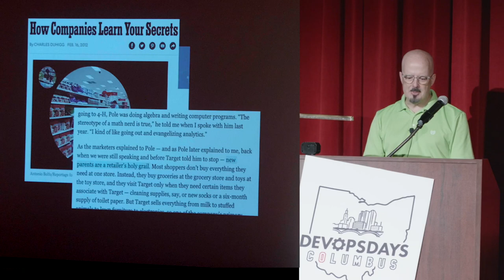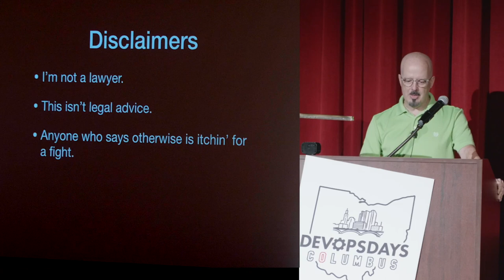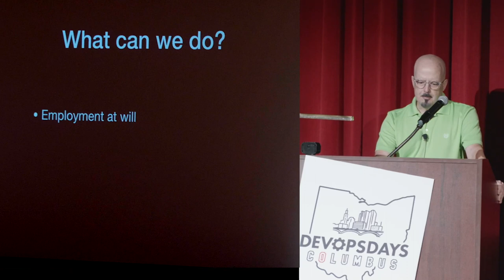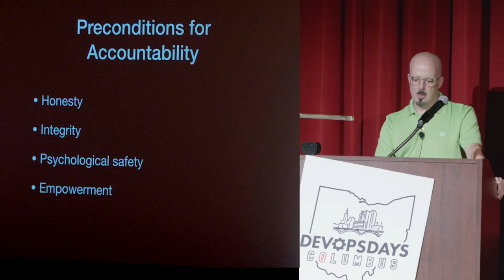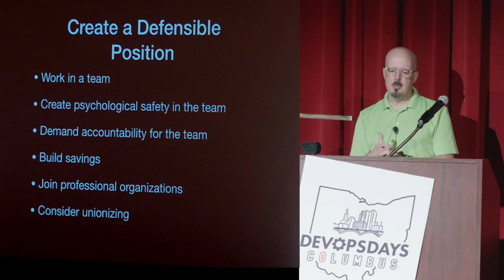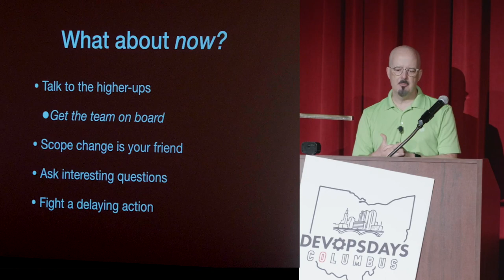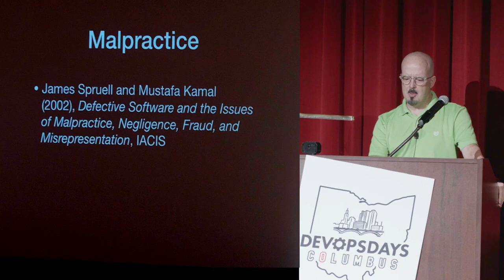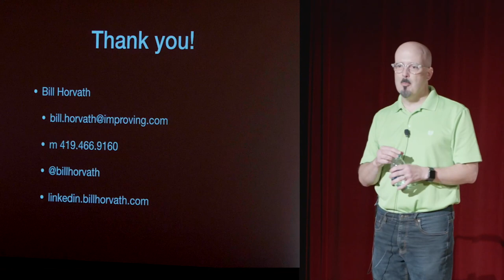Bill Horvath - Your work has moral implications. Own it.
Presenter: Bill Horvath
Topic: Your work has moral implications. Own it.

Abstract:

A non-trivial number of us are working for companies with morally suspect business models: models which depend on dubious methods to make a profit. There are many examples, from the obvious (we’ll use your data in ways that aren’t in your best interests) to the sneaky (give us your data and we might give you a discount while we sell it to someone else) to the downright dastardly (we’re sending your data to people that will use it against you.)

As the professionals responsible for implementing the solutions Management has in mind, it’s about time we gave this more thought.

In this talk, you’ll hear new ideas on ethics in software development that take into account the special considerations of the employed, rather than the employer. You’ll learn:

    How to identify business models and feature requests that are morally suspect
    Things you can do to be ready for a moral crisis
    What to do when faced with a moral crisis
    Malpractice - What is it? Why should we care?